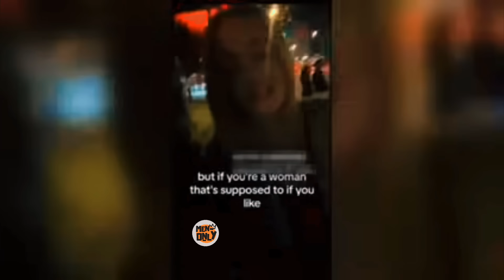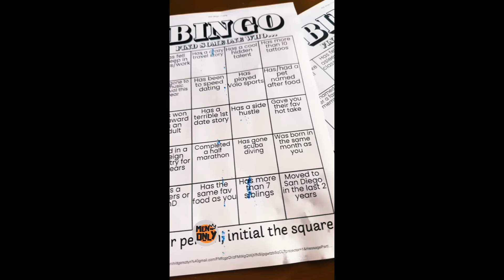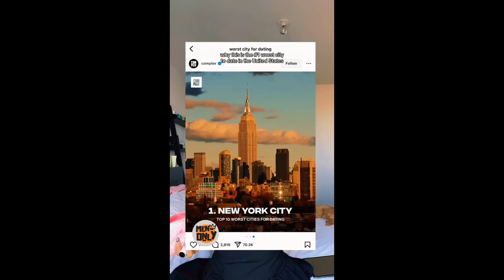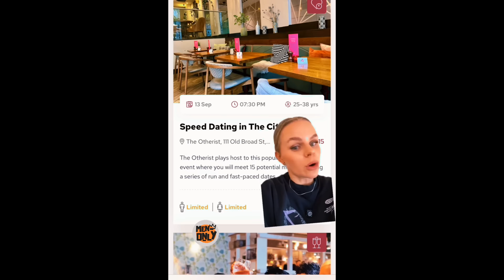Why Men Will NEVER Go to Singles Events Again & It Was 90% Women | Men Only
Fellas. welcome back to the channel! Today, we’re discussing a fascinating trend in the dating world: '90% of Singles Events Are Women—Why Men Will NEVER Go to Singles Events Anymore.' We’ll dive into what’s driving this imbalance, the reasons men are opting out, and what it means for the future of dating. If you’re curious about shifting dynamics in modern relationships, you’ll want to stick around. Let’s get into it! This video idea is inspired by interviews and story shared by these women on TikTok.

This content is essential viewing for those interested in understanding relationship, gender dynamics, societal norms, and the impact of feminism on women's experiences. Through candid discussions and personal accounts, "When Women Regret Feminism" offers valuable insights into the daily challenges women encounter in contemporary society.

Please be advised: We do not assume any responsibility for decisions made based on the information presented in our content. Viewers are encouraged to conduct their own research and exercise caution.

Women Hitting the wall, The Wall, single mom, dating, why men are walking away from dating, the reason why men are walking away from dating, man talk, man guide, man react, men only, soft guy era, Drizzle Drizzle, modern women, leftover Women, leftover Modern women, sheng nu, Single Women, single modern women, women, men don't approach women anymore, mgtow, legion of men, bear and Men debate, men going their own way, why do men not want to pursue women anymore , stop mgtow, ban mgtow,  men can't do this, chivalry, manosphere, kozmicverse, why won't men approach us anymore, why won't men date us anymore, why won't men near us anymore, single Mom, single mothers, single mother,